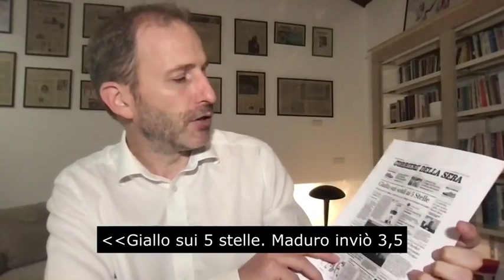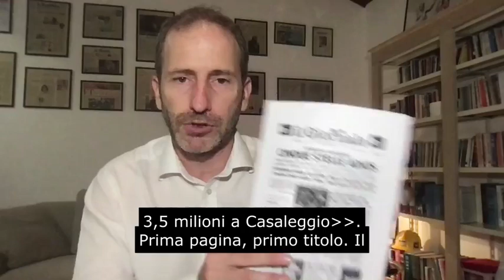Casaleggio - Devo raccontarvi un fatto grave (16.09.22)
- Casaleggio - Devo raccontarvi un fatto grave
Devo raccontarvi un fatto grave che è successo in questa legislatura. Molti di voi lo conosceranno come il "caso Venezuela". Un'infamia che è stata condotta contro mio padre.
Bene, in questi anni ho condotto diverse ricerche e questo mi ha permesso di farmi un'idea di cosa sia successo. E anche di quali sono gli attori che sono stati coinvolti in questa vicenda.
Anche i servizi segreti italiani, anche persone nel Governo italiano sono state coinvolte in questa vicenda. Speravo che la giustizia avesse già fatto il suo corso per la fine di questa legislatura, ma così non è stato. Credo sia quindi importante condividere alcune informazioni pubblicamente.
Molti di voi ricorderanno il "caso Venezuela" perché è finito su tutti i giornali. Tutte le televisioni, tutte le inchieste di approfondimento in televisione parlavano del "caso Venezuela".
Una valigetta con 3,5 milioni di dollari che sarebbe arrivata nelle mani di mio padre per cambiare il corso delle idee del Governo italiano tramite il MoVimento 5 Stelle che a suo tempo - si parla del 2010 almeno dalla storia raccontata - era fuori dal Parlamento, fuori dal Governo e quindi sostanzialmente parliamo di una storia irrealistica, che però molti giornali hanno sposato comunque.
Ma cosa ho scoperto in questi anni? Beh, innanzitutto i tempi.
Questo documento falso è arrivato al giornale spagnolo, che poi lo pubblicò, proprio nel momento in cui il Capo Politico del MoVimento 5 Stelle si era dimesso. Un momento delicato per il MoVimento 5 Stelle.
L'inchiesta esce sul giornale sei mesi dopo. Proprio nel momento in cui si sta discutendo del fatto di fare o meno il voto per il Capo Politico che doveva essere rivotato. Proprio in quel periodo in cui - come molti di voi ricorderanno - io sostenevo la necessità di fare un voto aperto a candidature multiple con il voto degli iscritti, per poter avere un nuovo Capo Politico.
Questo non successe mai perché nel frattempo è stato cambiato lo Statuto. È stato nominato sostanzialmente un monocandidato, che alla fine è stato ratificato da alcuni iscritti.
Ora questo per quanto riguarda i tempi.
Chi era invece a conoscenza di questo documento prima che arrivasse nelle mani del giornalista spagnolo?
Bene, questo documento era custodito in un cassetto del Governo italiano già da un anno. Tra l'altro prima della pubblicazione, il 27 di aprile del 2019 i servizi segreti italiani con in mano questo documento vanno da Giuseppe Conte vista la gravità del fatto denunciato dal documento e lo sottopongono per una sua valutazione.
Quello che è stato fatto? Nulla.
Non si fece né un'indagine su un fatto che effettivamente poteva essere molto grave, parliamo di corruzione, riciclaggio, cercare di pagare una forza politica per indurre il Governo a fare qualcosa per un Paese straniero.
È qualcosa di molto grave, ma il Presidente del Consiglio al tempo non fece nulla. Non fece nulla neanche nell'altro senso. Se pensava che questo documento fosse falso, era una chiara calunnia. Un tentativo di calunnia perché al tempo il documento era segreto, ma non fece nulla neanche quando questo documento uscì sui giornali.
Tutti i giornali italiani ne hanno parlato e Conte aspettò ben due giorni per fare la sua dichiarazione in cui sostanzialmente faceva finta di non saperne nulla e disse che non c'era niente da chiarire, e che avevano già smentito altri.
Nel frattempo «Giallo sui 5 stelle. Maduro inviò 3,5 milioni». Il Corriere della Sera. Primo titolo, prima pagina. La Verità: «Bomba da Caracas. I grillini ora vedono le stelle. Valigetta dal console a Casaleggio». Prima pagina. Il Sole 24 ore: «Il Venezuela di Chavez ha finanziato i Cinque Stelle con 3,5 milioni». Il Foglio: «La valigetta di Caracas. La trasformazione del MoVimento 5 Stelle in un partito vero passa anche da questo oggetto che rimanda a Tangentopoli. La valigetta di Casaleggio». La Libertà. «È bufera sul MoVimento 5 Stelle. Finanziamenti dal Venezuela: tre milioni e mezzo a Gianroberto Casaleggio».
Tutto questo - vi ricordo - mentre mio padre era già morto da diversi anni.
Il Giornale: «Cinque stelle adios. Dalla Spagna 3,5 milioni a Casaleggio». Prima pagina, primo titolo. Il Messaggero: «MoVimento 5 Stelle, ombre sui soldi di Maduro. Valigetta a Casaleggio». Il Giorno. Prima pagina. «Veleni sul Venezuela. Tormento MoVimento 5 Stelle. Valigetta a Casaleggio».
Ora tutto questo usciva, e il Governo? Nulla.
Conte che aveva questo documento da oltre anno, non disse nulla. Fece finta di nulla.
Ora io spero che nel prossimo Governo, che nella prossima legislatura, tutte le persone che avranno a che fare con i servizi segreti: sia le persone che controlleranno i servizi segreti, sia le persone che li gestiranno, abbiano il senso dello Stato.
Perché io non tollero che si infanghino le persone che non possono difendersi. (16.09.22)